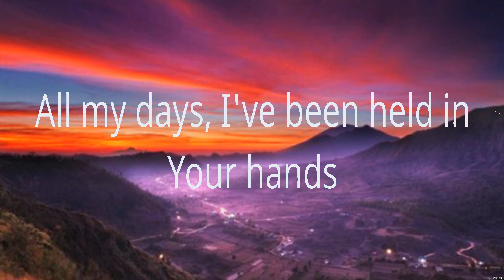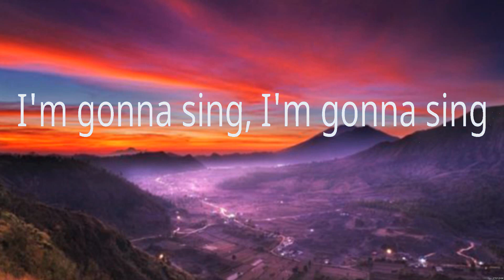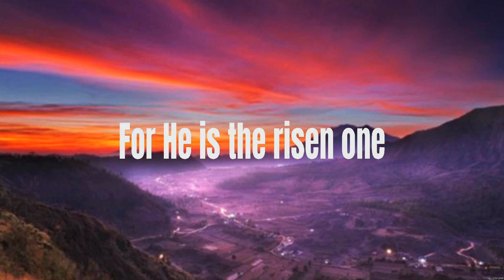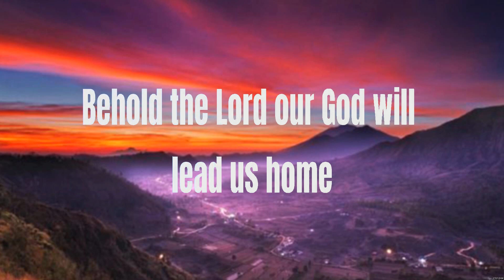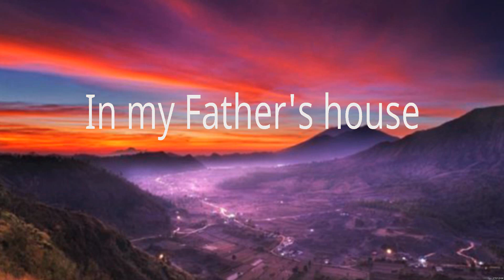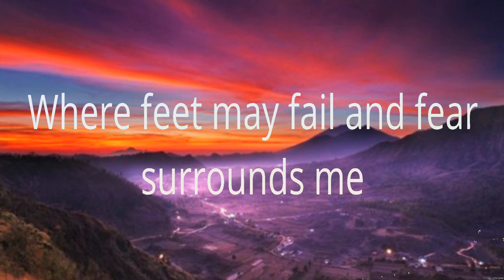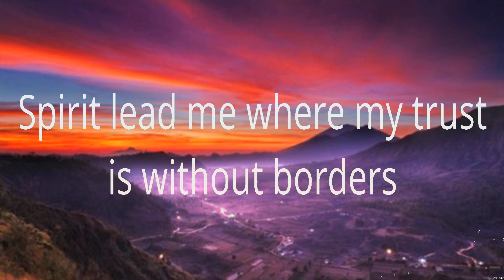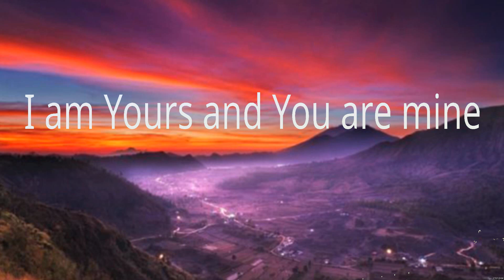Bethel Music - Goodness of God (Lyrics) Hillsong Worship, Hillsong UNITED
1. Bethel Music - Goodness of God
2. Hillsong Worship - Behold
3. Hillsong Worship - Who You Say I Am
4. Hillsong UNITED - Oceans

GoodnessofGod BethelMusic Lyrics